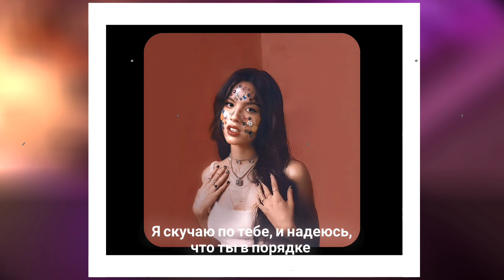Olivia Rodrigo - hope ur ok [Russian Lyric Video]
this is a lyric video for the song Olivia Rodrigo - hope ur ok

video style - remake from billie eilish channel (happier than ever - lyric videos)

now I'm planning to make a video [ SOUR ]